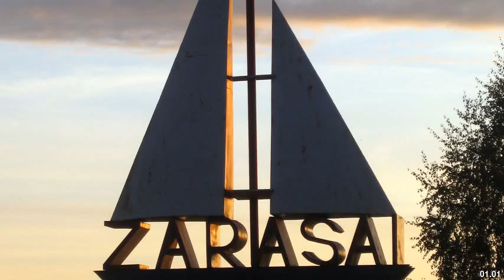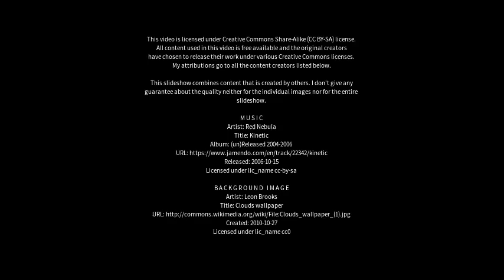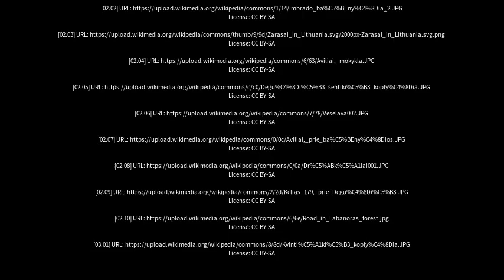Best places to visit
Best places to visit - Zarasai (Lithuania) Best places to visit - Slideshows from all over the world - City trips, nature pictures, etc.